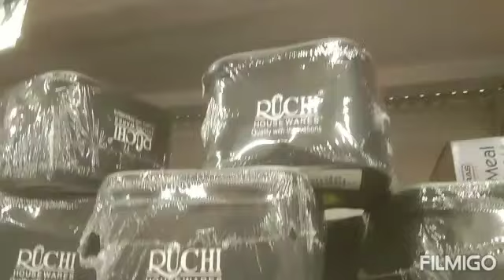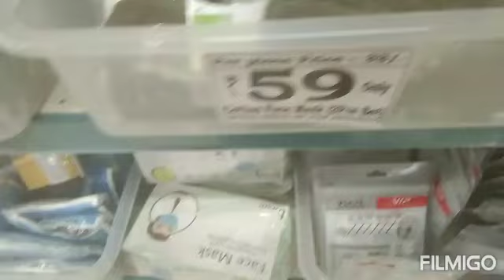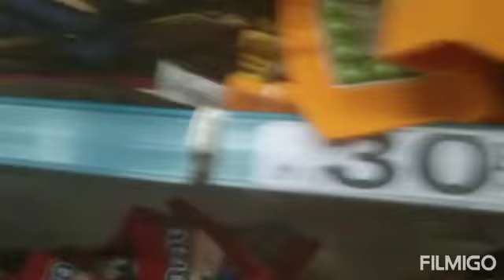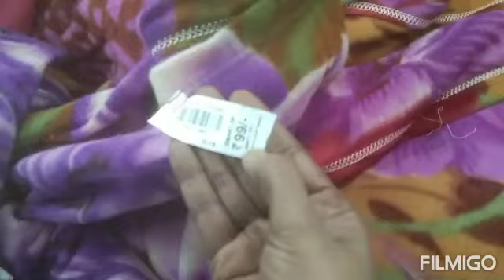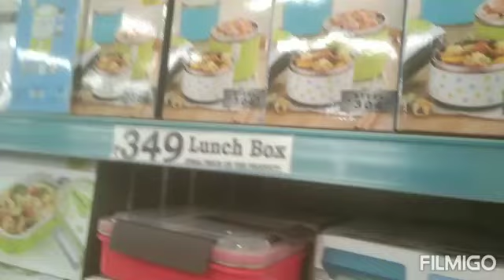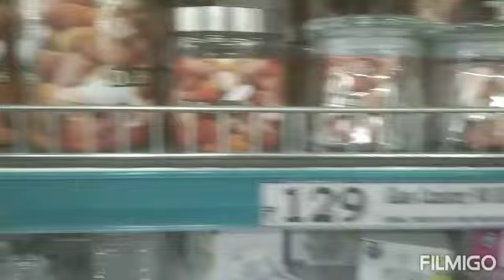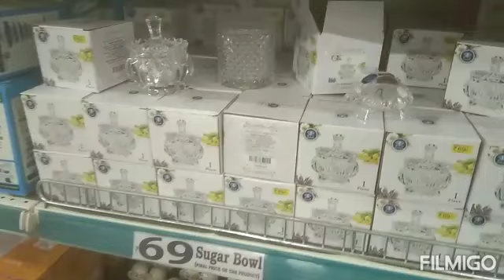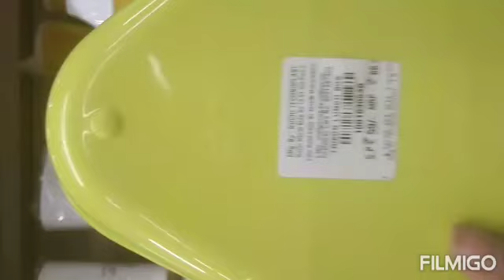Dmart shopping haul bangalor/,Dmart latest shopping tour/ dmart shopping haul bangalore in telugu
dmart shopping haul bangalore in telugu                         Dmart  latest shopping tour
Smart shopping haul bangalore